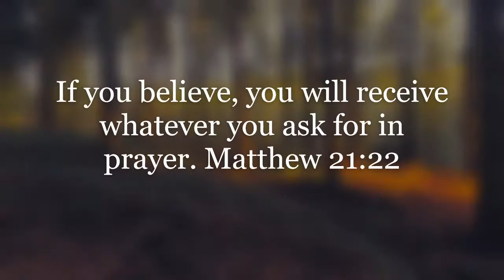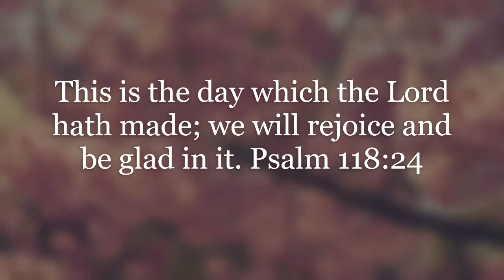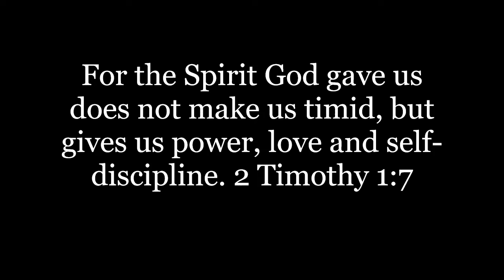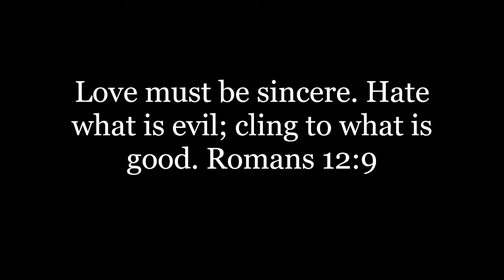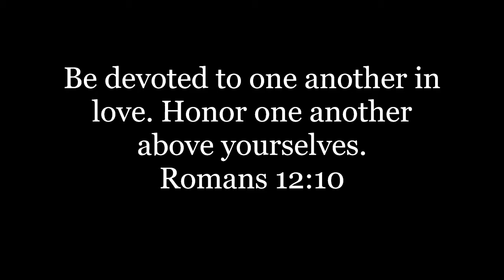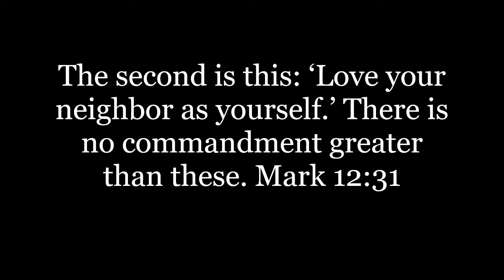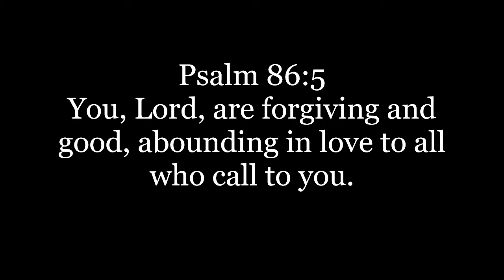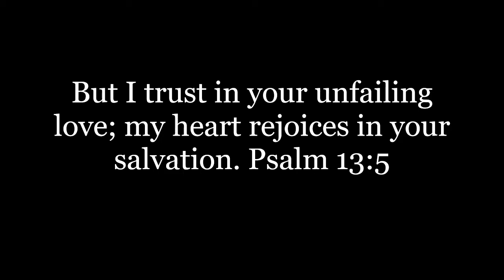Inspirational Movie By Sharon Lagueux Medium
Inspirational video with bible scripture and nature video clips